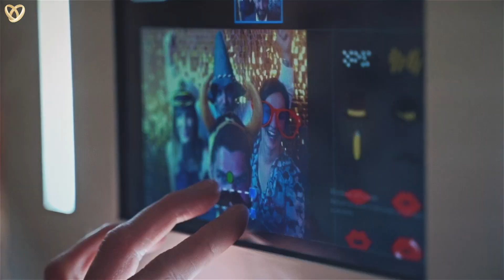Trauredner für Ihre wunderschöne Freie Trauung und Hochzeit in Jüchen ❤️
⭐ Suchen Sie einen Trauredner in Jüchen, dann sind Sie bei uns genau richtig:

Unsere Trauredner werden sehr gerne für Sie folgende Leistungen anbieten:
⭐ Herzliches Hosting
⭐ Professionelle Hochzeitskoordination
⭐ Stimmungsvolle MC-Moderation

Hochzeitsagentur:
„Alexshow - just love“